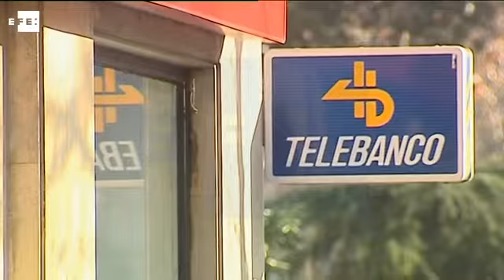La morosidad de la banca baja del 10 % por primera vez en casi cuatro años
Madrid, 18 may (EFE).- La morosidad del crédito concedido por bancos, cajas, cooperativas de crédito y financieras que operan en España siguió bajando en marzo y se situó en el 9,97 %, por debajo del 10 % por primera vez en casi cuatro años, en concreto desde junio de 2012.